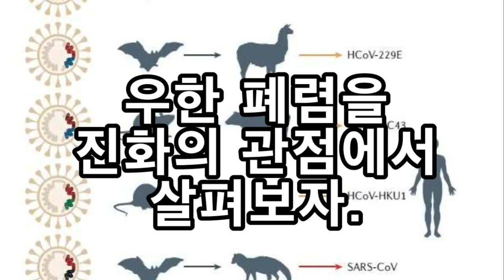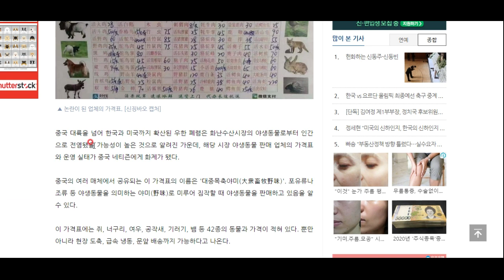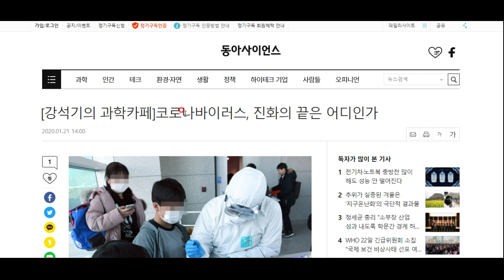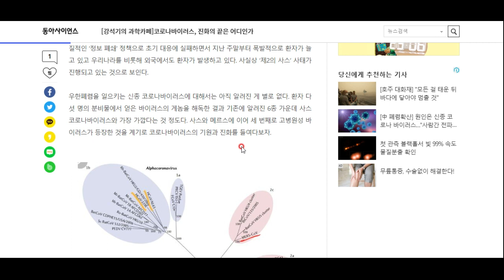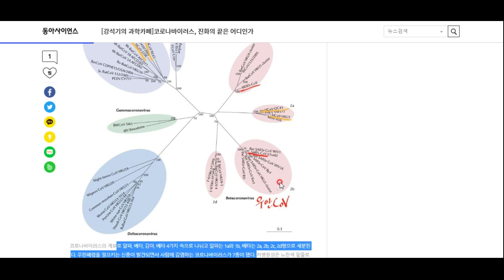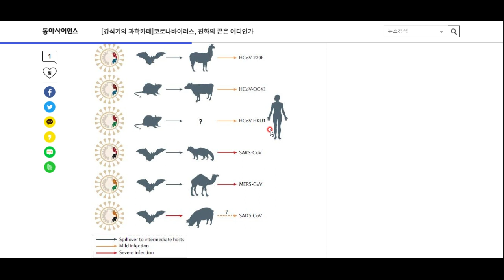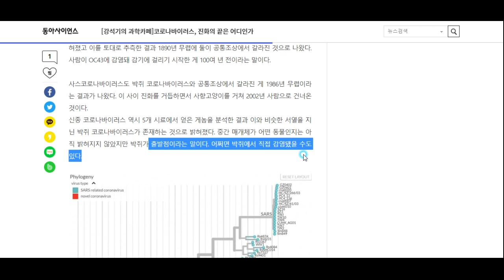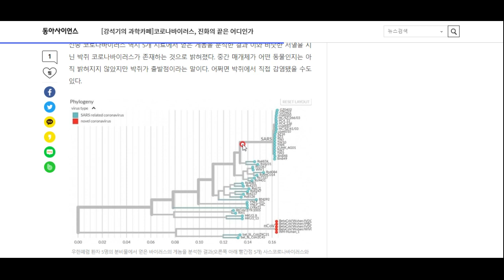우한 폐렴, -신종 코로나 바이러스-를 진화적 관점으로 살펴봅시다.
도대체 사스나 메르스, 우한 폐렴 등은 왜 발생하고, 어떻게 퍼져나가는 걸까요. 그 실체에 대해 진화론적 관점으로 살펴봅시다!